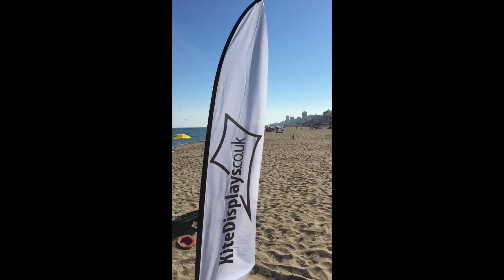Poole Baiter Park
A day to remember in Baiter Park, Poole. Just Marilyn and me chilling out and entertaining locals and tourists.